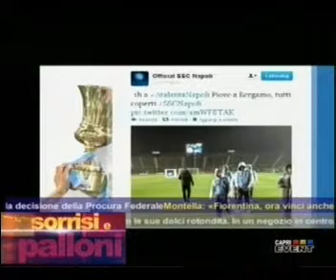Sorrisi e Palloni (31/10/2012)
Sorrisi e Palloni (31/10/2012), trasmissione di Bruno Gaipa in onda su Capri Event (271), con MariaGrazia De Chiara, giornalista di PianetAzzurro.